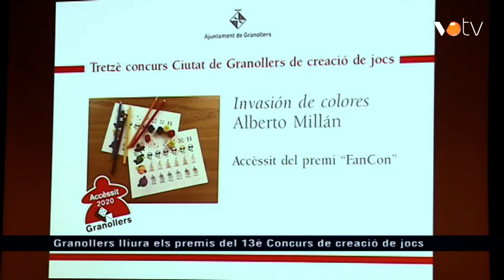VOTV - Granollers lliura els premis del 13è Concurs de creació de jocs Granollers